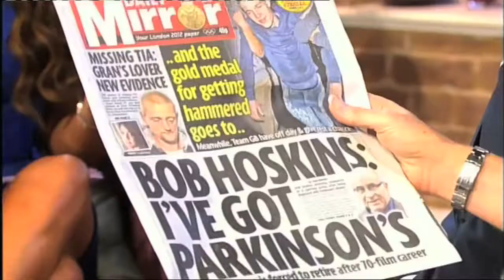LIZZIE CUNDY 2014 SHOWREEL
Lizzie Cundy Presenter Showreel 2014.